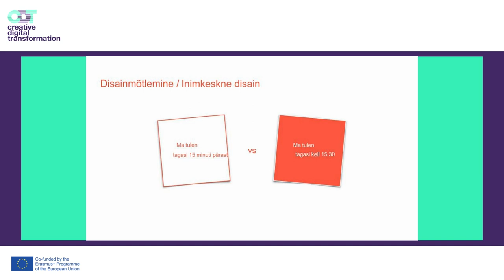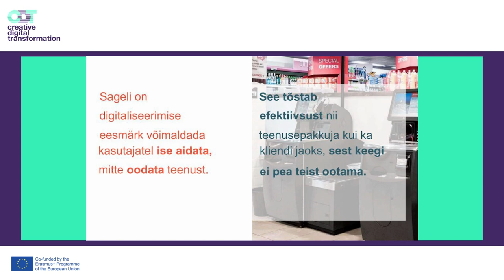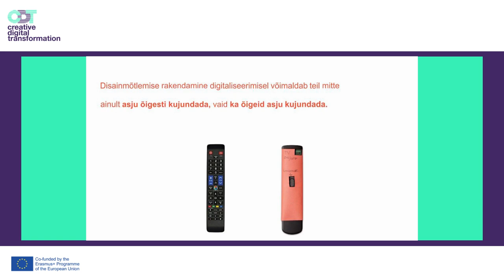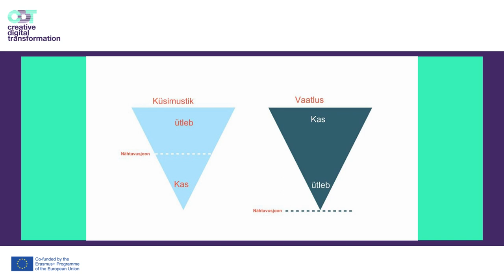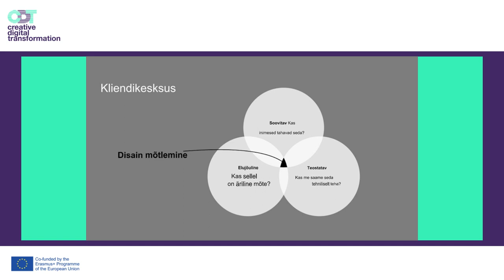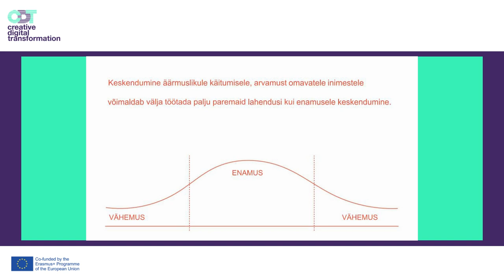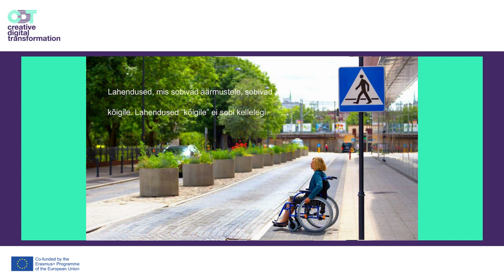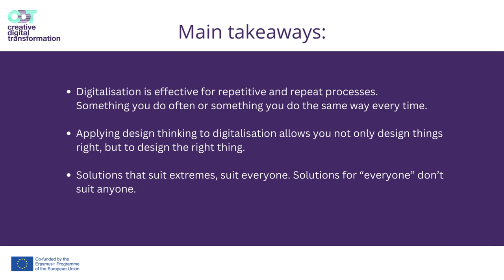CDT Webinar - How to create a digitalized service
Do you have an idea for a digital transformation? How to develop it to be user-friendly? It is important not only to design the right things but to design things right. Margus Klaar from Brand Manual explains.
Let the Creative Digital Transformation Team know what you think about the webinars using this feedback form - you feedback is important for us!